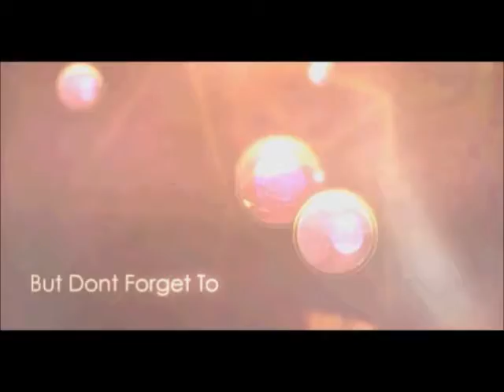Darksouls Walkthrough PT 9 Fighting The Iron Golem